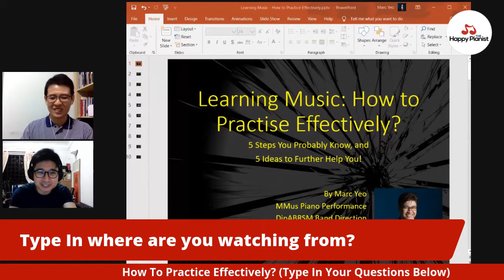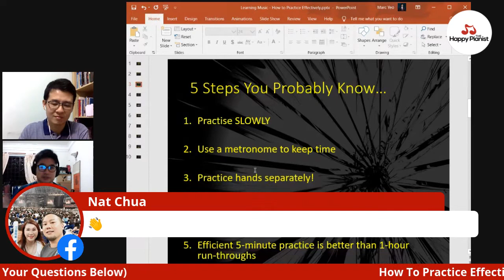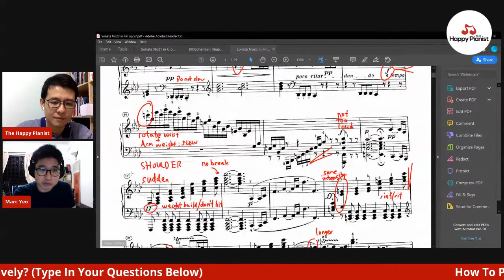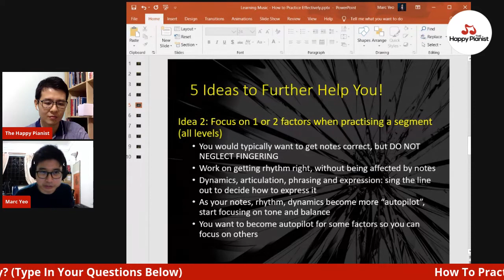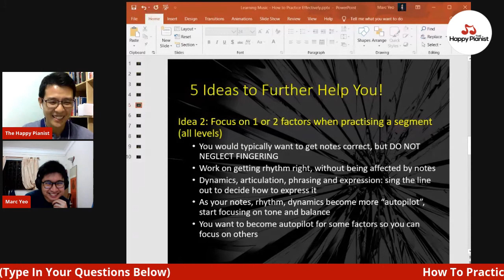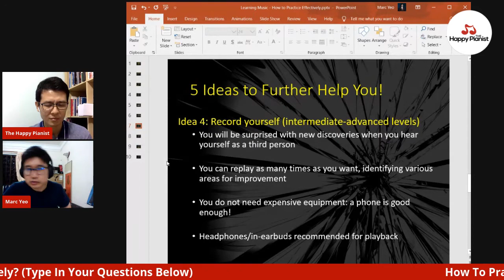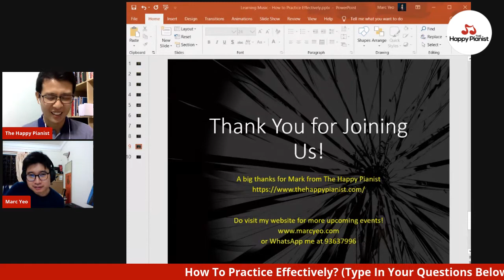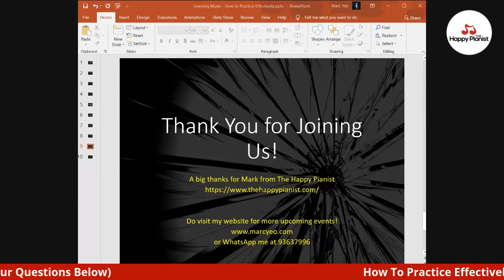How To Practice Effectively - The Happy Pianist Talkshow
Putting more hours into your practice does not help if you are not practicing correctly.

That's why we are bringing on teacher Marc Yeo again on our FB live to share with you how to practice so you can achieve more in less time.

He will do a live demo on his keyboard too!

Mr Marc Yeo holds a Masters Of Music in Piano Performance & Literature from University of Illinois School of Music. He was a Music and English teacher in MOE, before pursing music teaching full-time.

The Happy Pianist help piano students find their best suitable piano teachers in Singapore, in 24 hours of less, for Free! No hidden charges, no administration fee, no admin fee.